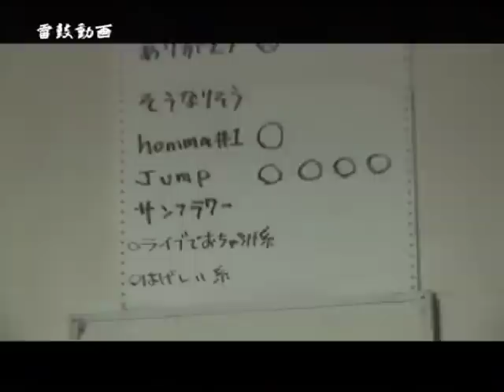雷鼓動画 #6 曲作りの日々